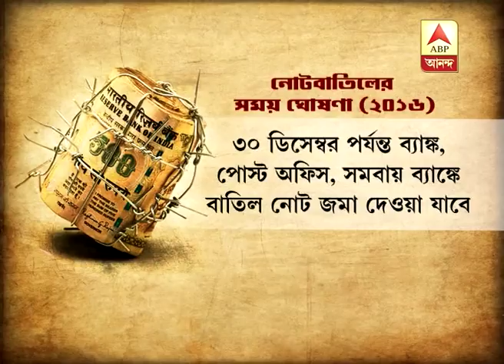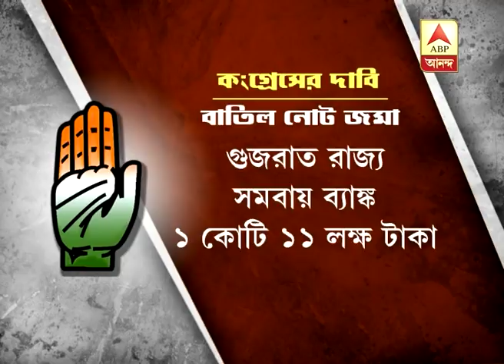Congress demands probe into Rs 746-cr Ahmedabad co-op bank over DeMo